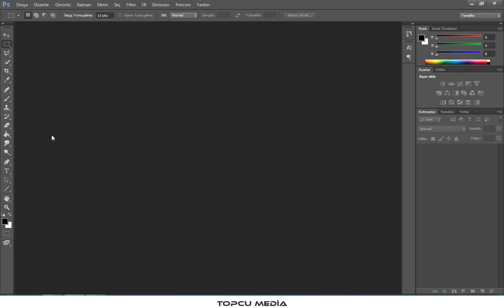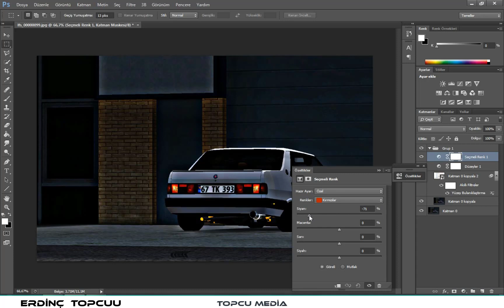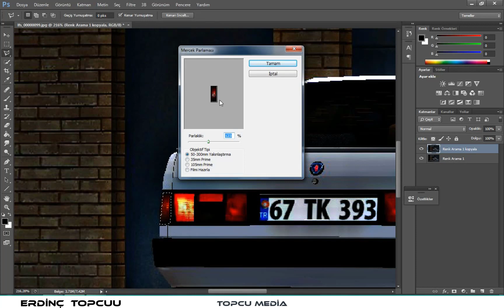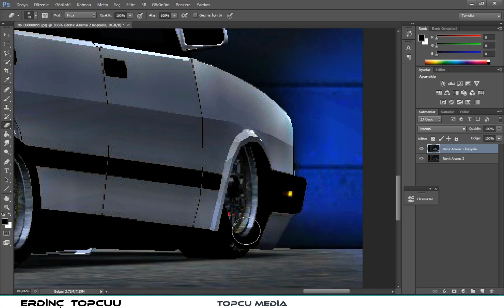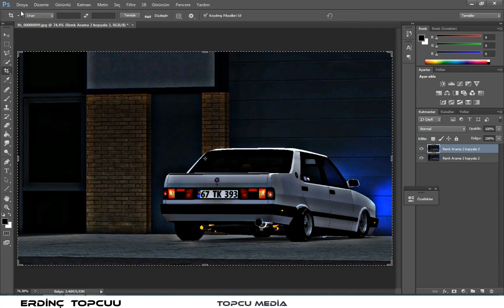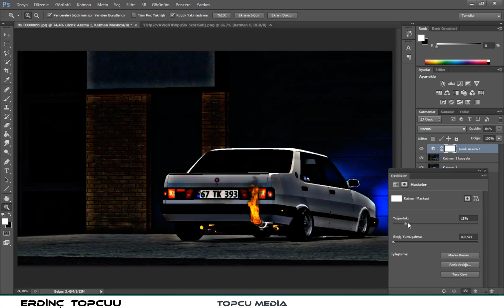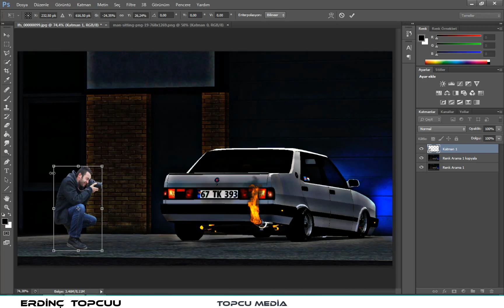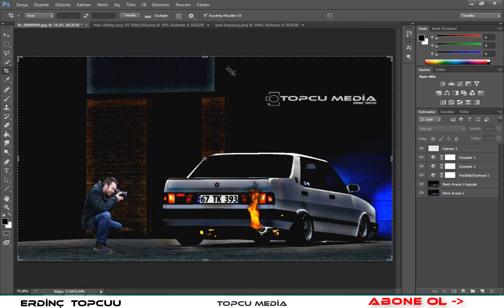PHOTOSHOP CS6 | Live For Speed | Part 2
ARKADAŞLAR SİZLERE BU VİDEO DA KISA HIZLI ŞEKİLDE SHOP YAPMAYI GÖSTERDİM FOTOLARINIZIN KALİTESİ NE KADAR İYİ OLURSA YAPTIĞINIZ EFEKTLER VE IŞIK AYDINLATMALARI O KADAR GÜZEL OLUR.
VİDEOLARIN DEVAMI İÇİN BEĞENMEYİ UNUTMAYIN.